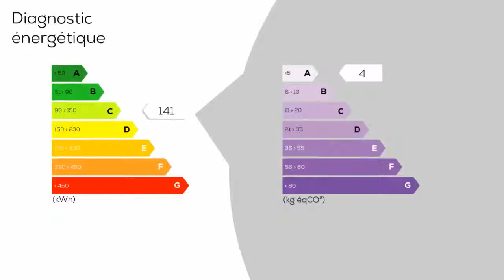A vendre - Appartement - BEZIERS (34500) - 4 pièces - 85m²